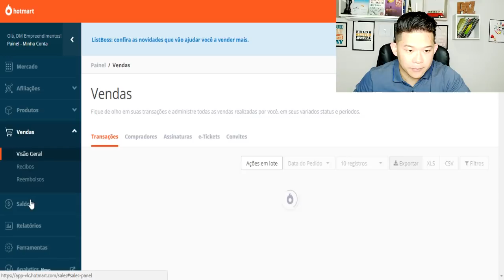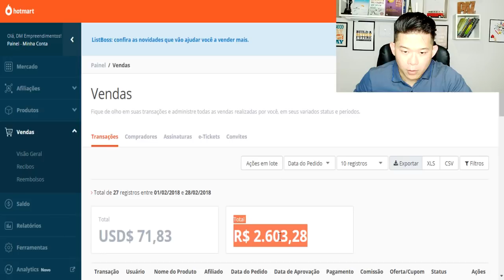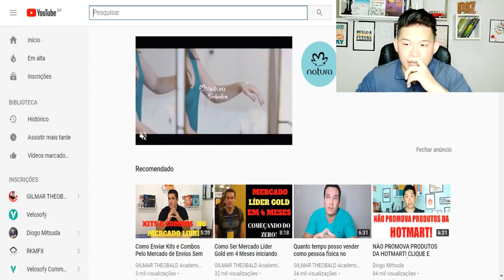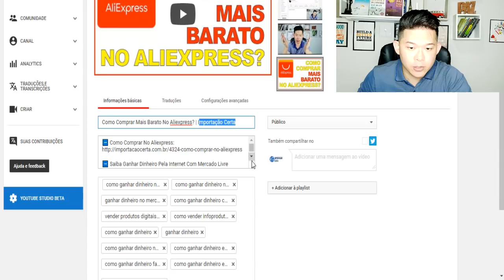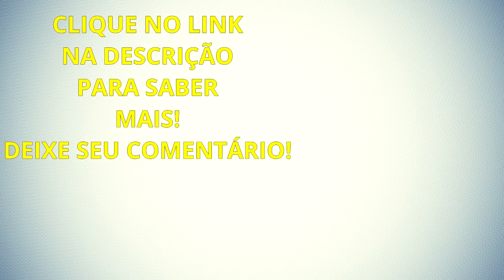COMO GEREI R$ 2.836,28 EM MENOS DE 30 DIAS NA HOTMART?! Diogo Mitsuda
Neste vídeo mostrarei os resultados de Fevereiro 2018 para mostrar que SIM dá para ganhar dinheiro pela internet trabalhando em casa!
No final mostro uma das diversas técnicas que podem ser utlizadas.

Forte abraço!
Sucesso!

Diogo Mitsuda

Conecte comigo :)
➡️️ Whatsapp (Não Atendo Ligações!): 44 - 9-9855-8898